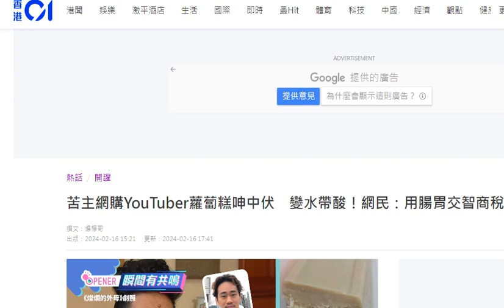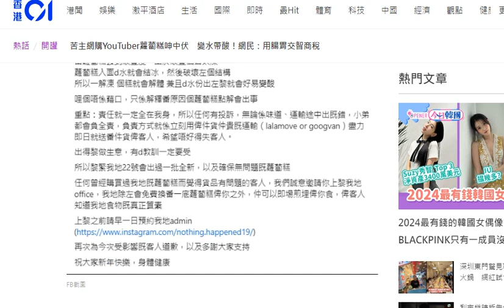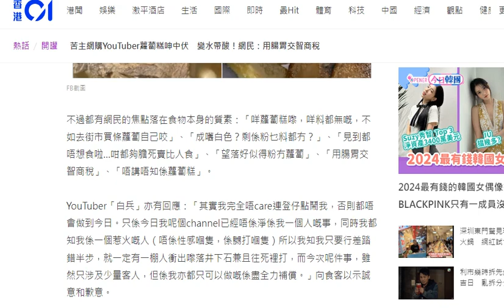20240219 打女人偷錢賊林匡正啲朋友都係仆街又一加證，白兵。出水蘿蔔糕，頼順豐個雪櫃。低能，冰鮮嘢點會放急凍櫃？睇啲糕質都知係垃圾，唔會好食。啲黃腦殘真係抵撚死